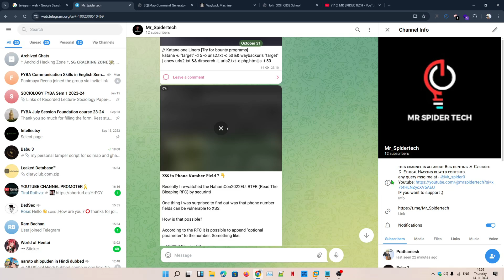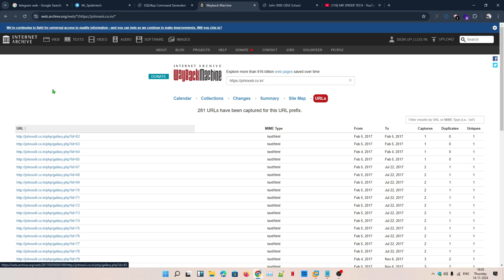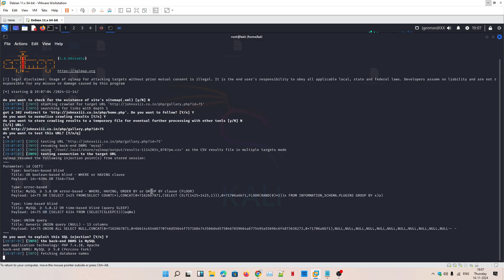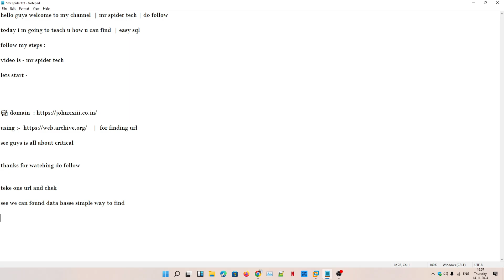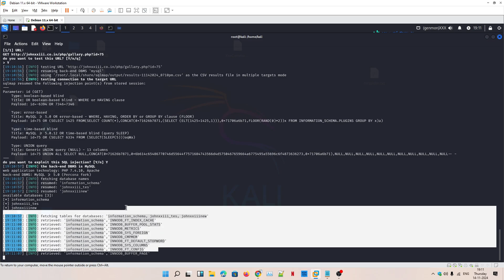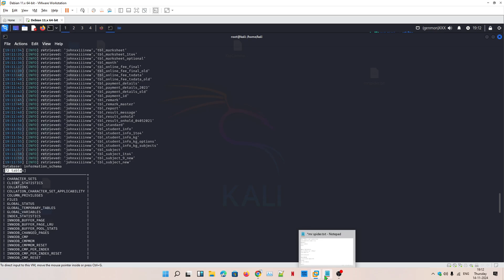Easy to Find Sql injection | using SQLMap Command Generator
Hacking without permission is illegal. This channel is strictly educational for learning about cyber-security in the areas of ethical hacking, penetration testing, and bug hunting so that we can protect ourselves against real hackers.

Transcript
any query msg me at - @Mr_spider0